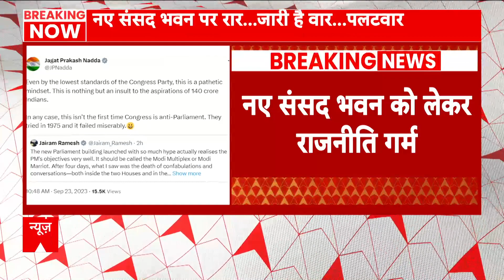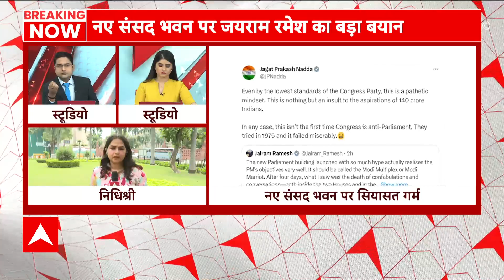नए संसद भवन को लेकर छिड़ा बवाल, Congress नेता Jairam Ramesh के बयान से मचा घमासान | ABP LIVE Delhi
नए संसद भवन को लेकर कांग्रेस नेता जयराम रमेश के बयान के बाद सियासत तेज होती जा रही है.. जिस पर बीजेपी के राष्ट्रीय अध्यक्ष जे पी नड्डा का बयान सामने आ गया है..